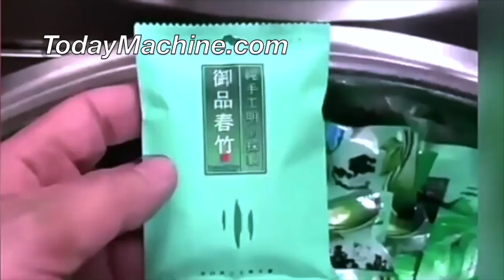Automatic Premade Pouch Cashew Vacuum Packing Machine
Protein Chocolate Matcha Powder Filling And Sealing Premade Pouch Packing Machine
Automatic Coffee Bean Candy Wafer Seeds Grain Pouch Premade Bag Packing Machine
Automatic Nut Premade Bag Potato Chips Granule Multi-function Packaging Machine
Automatic Granules Horizontal Premade Pouch Salt Chicken Essence Sugar Packing Machine